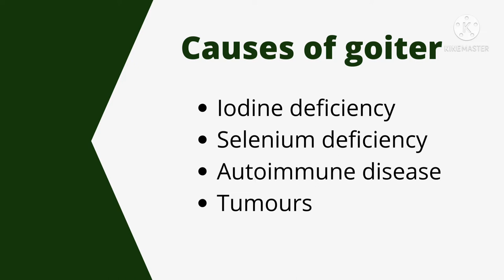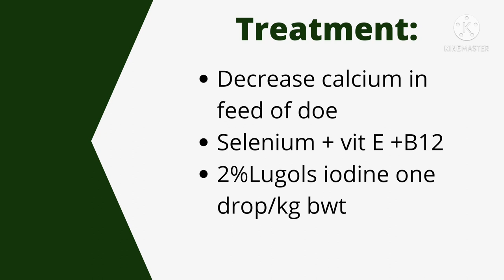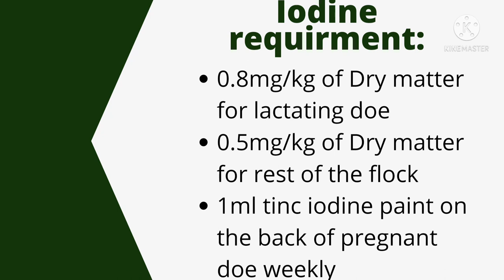Goiter in kids||iodine deficiency in Goats||Treatment & prevention By Dr Hafiz Nouman zaheer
in this video you will learn about what is goiter?
What are the clinical signs of goiter in goat kids?
what are the symptoms of goiter?
what are the best possible treatment protocols that cure goiter & also about prevention!